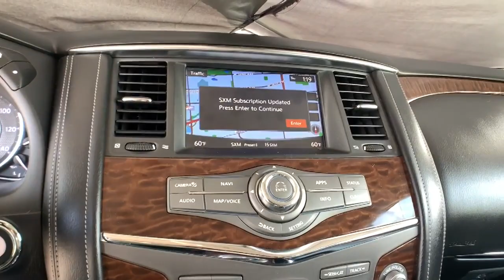2019 Nissan Armada Denver, Lakewood, Wheat Ridge, Englewood, Littleton, CO KX511012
Brilliant Silver Metallic Used 2019 Nissan Armada available in Denver, Colorado at Medved Kia. Servicing the Lakewood, Wheat Ridge, Englewood, Littleton, CO area.

Medved Kia
11201 W Interstate 70 Frontage Rd N

2019 Nissan Armada Priced below KBB Fair Purchase Price! Odometer is 7932 miles below market average! Located In Wheat Ridge, AWD.brbrSL Clean CARFAX.